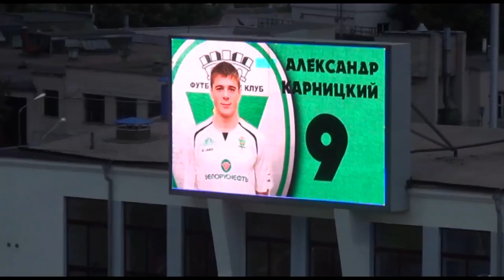Видеообзор матча "Неман" - "Гомель" от 10.08.2013 (20 тур)